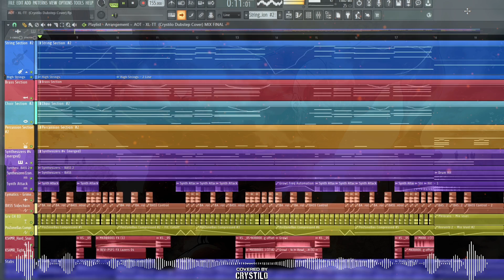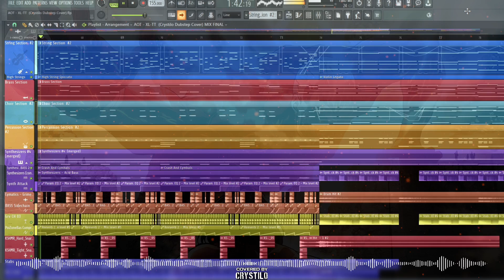Attack on Titan OST: XL-TT (Orchestral x Electronic) | EPIC COVER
Credits: - This music is originally composed by Hiroyuki Sawano (Covered/Arranged by Crystilo)

* I DO NOT OWN the ARTWORK used in this video *

⚠️ Information for usage⚠️
You are not allowed to re-upload, release this cover anywhere.
You are only allowed to use my covers in your Youtube videos as background music for AMV, BGM & Montage. As long as you give proper credits!